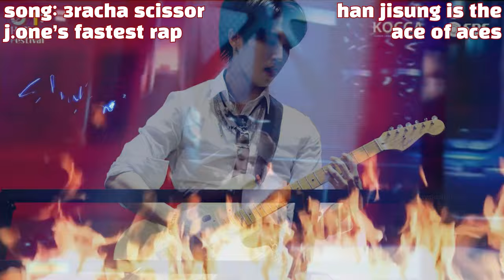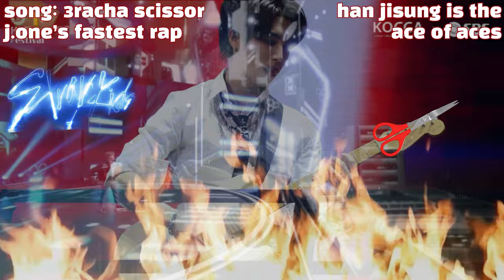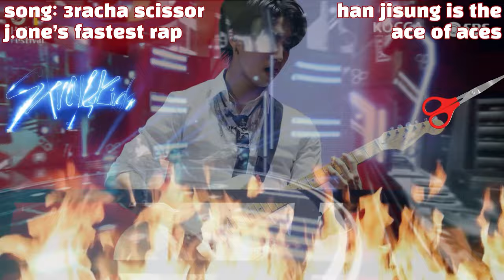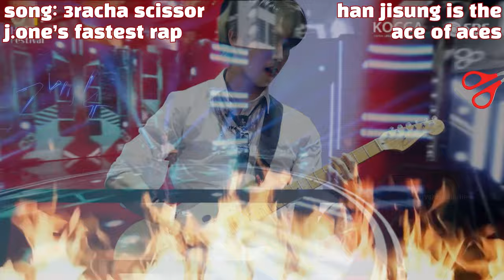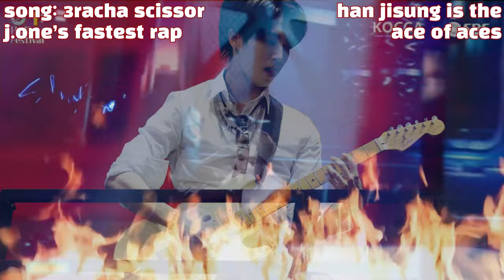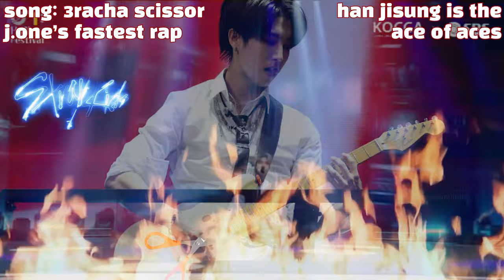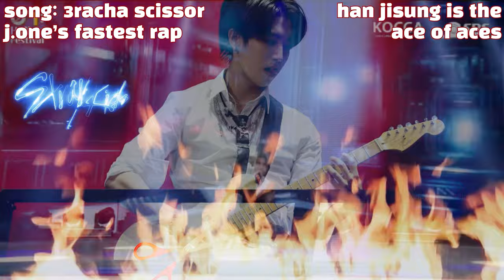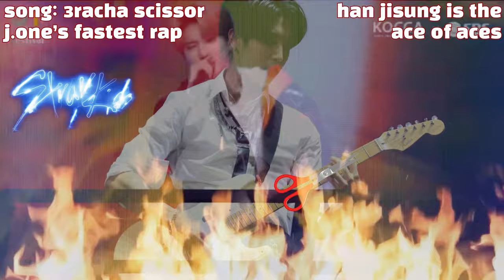Han Jisung (J.ONE) Fastest Rap (3Racha - Scissor) For An Hour